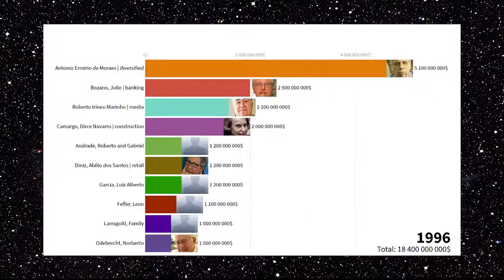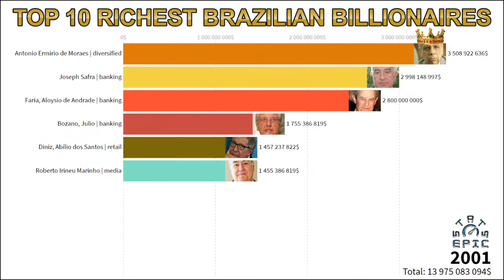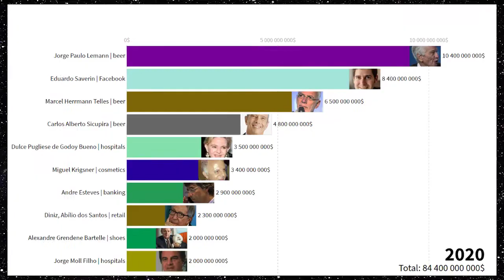Top 10 Brazilian billionaires: richest people In Brazil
This video presentation shows top 10 richest Brazilian billionaires in a bar chart race from 1996 to 2020. The last screen shows data as of 04/2020.

Data source: Forbes Billionaires
Picture: Brazil orthographic projection | Wikipedia